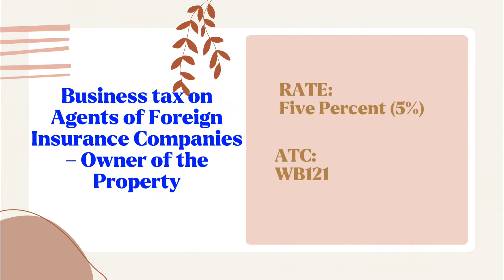Business tax on Agents of Foreign Insurance Companies – Owner of the Property